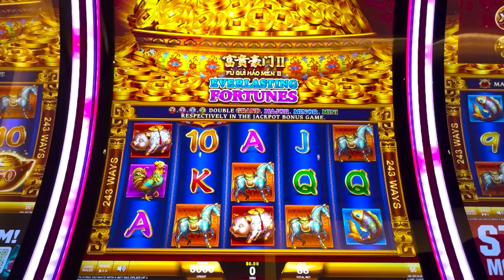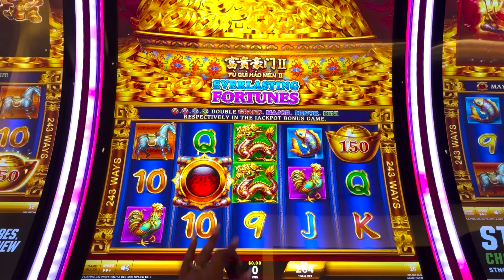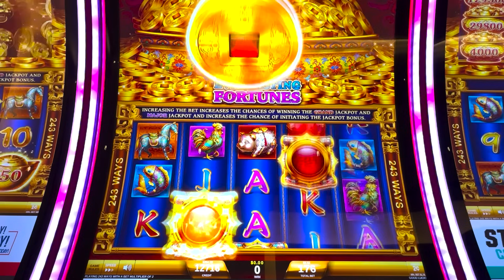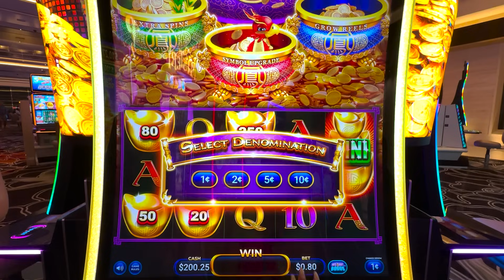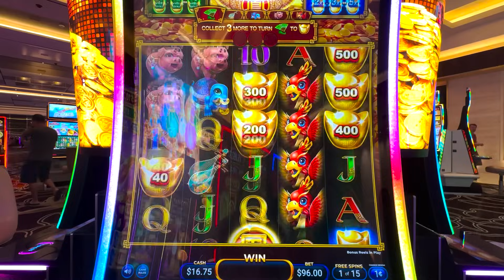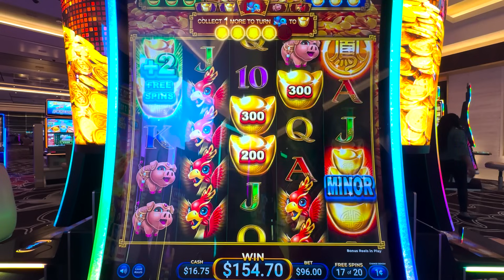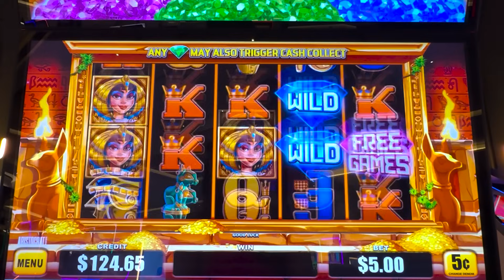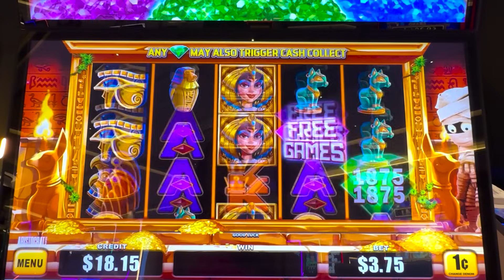🔥COMPRÉ UN BONO DE $96 Y ME DEJÓ SIN PALABRAS!!!😍🎰🤭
🚨1 CENTAVO POR CADA SUSCRIPTOR / PASOS DEL CONCURSO🚨

🔺3. Dejar un comentario en el último video.

🚨REGLAS DEL CONCURSO🚨
🔺Concurso únicamente para mayores de 21 años.
🔺Se elegirá 1 ganador por mes, SOLO SI en la apuesta de 1 centavo por suscriptor de Erika Juega Slots gana la apuesta.
🔺El ganador será elegido al azar por una persona que no será Erika Juega Slots, y será elegido a través de un comentario de uno de los videos publicados a partir del Domingo 25 de Agosto 2024.
🔺Concurso inicia Domingo 25 de Agosto 2024 y se reserva el derecho a finalizar este concurso en cualquier momento.
🔺El ganador recibirá la mitad de la ganancia ganada de Erika Juega Slots, y solo podrá ganar hasta un máximo de $1,000 dólares.
🔺Si el ganador no envía un correo a en un periodo de 3 días después de haber sido elegido, automáticamente perderá el derecho sobre el premio.
🔺El ganador deberá probar que es el dueño de la cuenta seleccionada.
🔺Por favor, consulta el siguiente enlace para ver una copia de las directrices de la comunidad de YouTube
🔺Si el ganador está fuera de USA, debe tener una cuenta disponible en la que se pueda depositar directamente desde USA.
🔺 Nombres de usuarios que únicamente tengan dígitos numéricos no serán elegidos.
🔺Si alguno de los ganadores no cumplen con los requerimientos solicitados, o no reclama su premio en 3 días, el monto se acumulará y se le entregará al proximo ganador.
🔺Al participar, entiendes y estás de acuerdo con las reglas del concurso.

🚨POLÍTICA DE PRIVACIDAD🚨
🔺La información proporcionada para identificar y verificar que eres el propietario del canal de YouTube ganador se mantendrá confidencial y no será vendida a ninguna empresa tercera por ningún motivo.
🔺El ganador entiende que deberá proveer información privada para poder recibir su premio.
🔺Este concurso es única y exclusivamente de Erika Juega Slots, y NO SE TE PEDIRÁ DINERO ALGUNO.